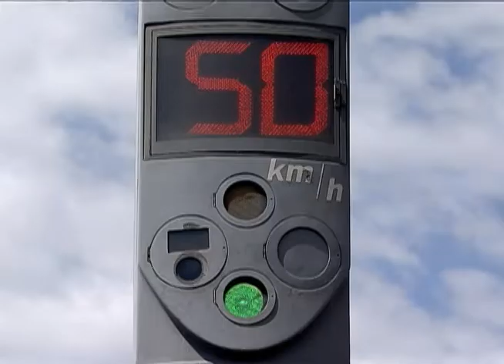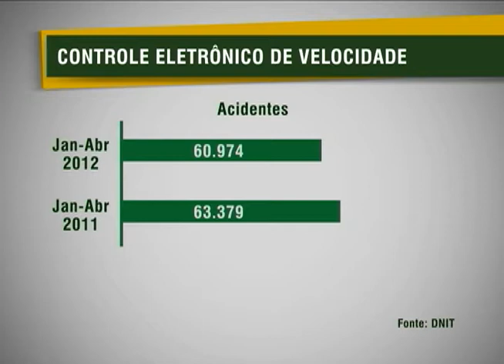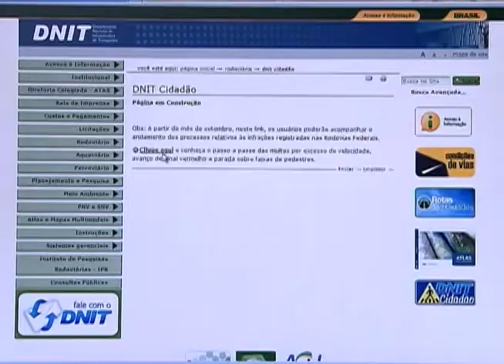Mais de 2,7 mil fiscalizadores eletrônicos serão instalados nas rodovias do país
NBR NOTÍCIAS - 28.08.12:  Para reduzir os acidentes com mortes nas rodovias do país, a partir de setembro mais de 2,7 mil fiscalizadores serão instalados nas estradas.